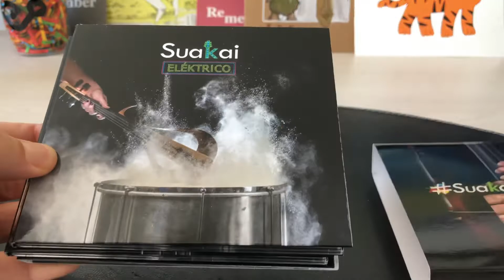Vlog #86: Estoy acojonado... 😬 el unboxing misterioso... 😱 ¿Qué habrá en el paquete? 🤔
Estoy acojonado... 😬 el unboxing misterioso... 😱 ¿Qué habrá en el paquete? 🤔 El crowdfunding te trae sorpresas...